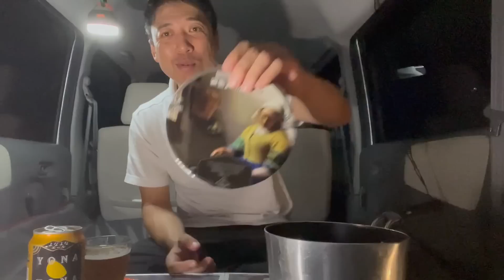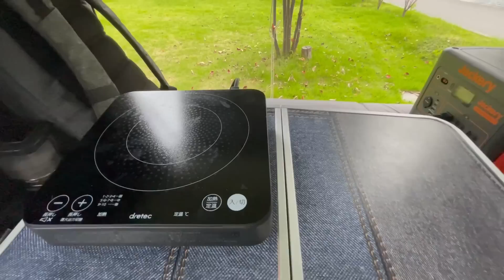【オヤジの車中泊】男の秘密基地。自宅でお手軽ひとり時間。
★メンバーシップではライブ配信で話っています。（不定期）